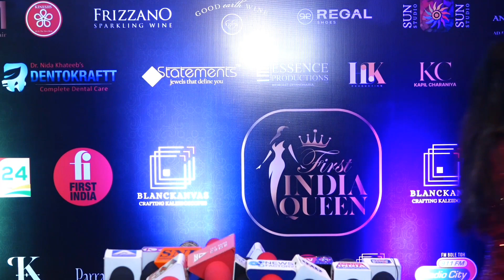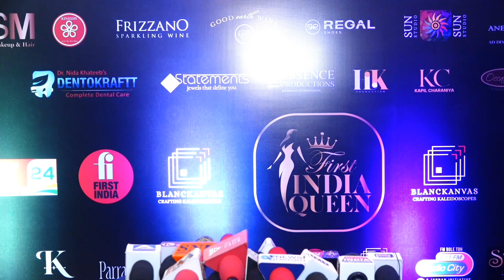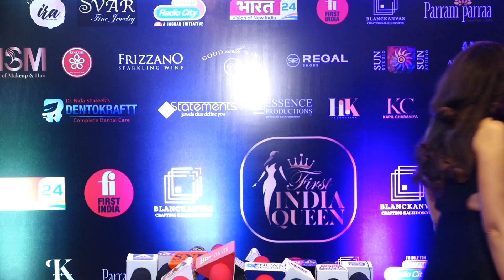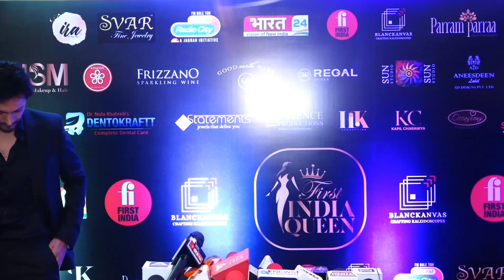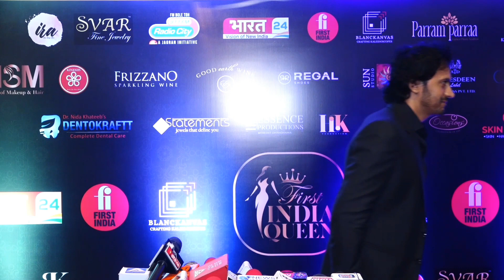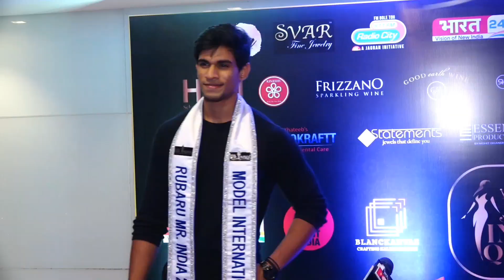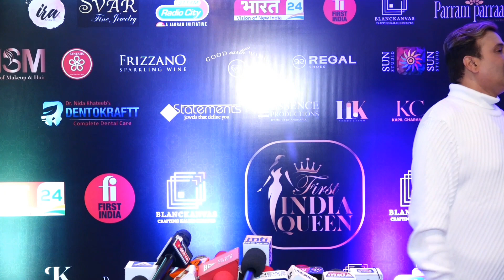Grand Finale of First India Queen celebrating beauty,women empowerment,diversity,across& ethnicities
First India And Bharat 24-Vision Of New India  Crowning Ceremony Of First India Queen She Being Crowned (Part-1)